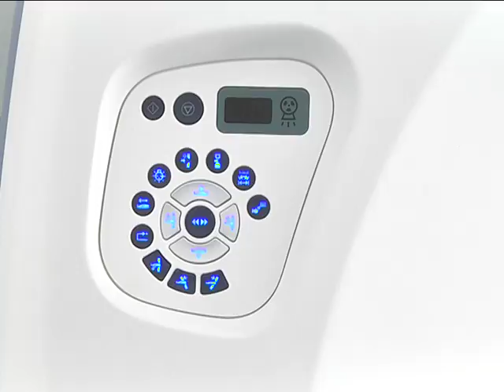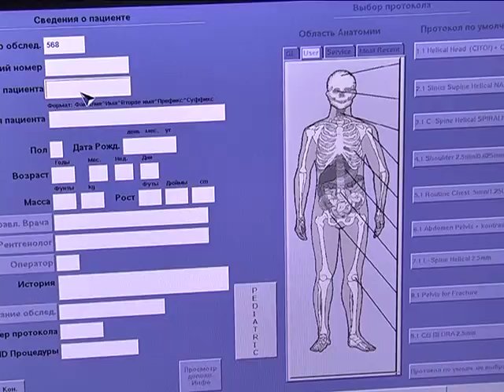В День сердца в Днепре настойчиво говорят о профилакте заболеваний ССС